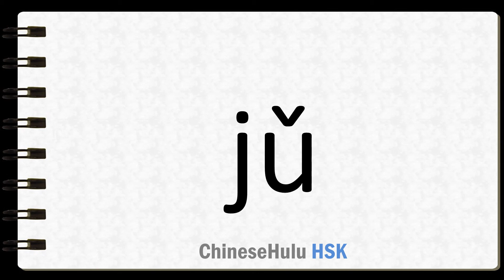How to Say lift in HSK Chinese